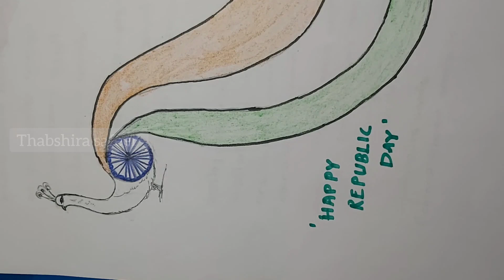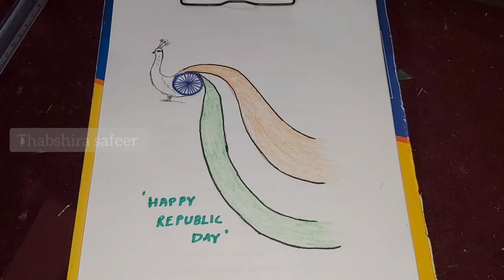DIY | Republic Day Poster Making |Republic Day Drawing In Step by Steps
Simple Poster making for republic day..